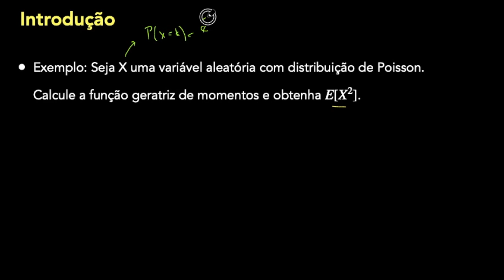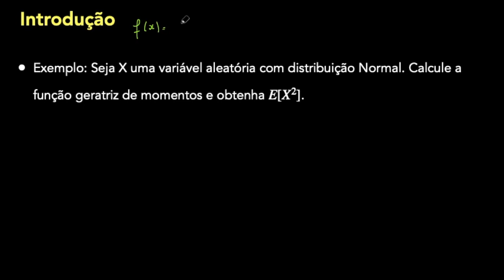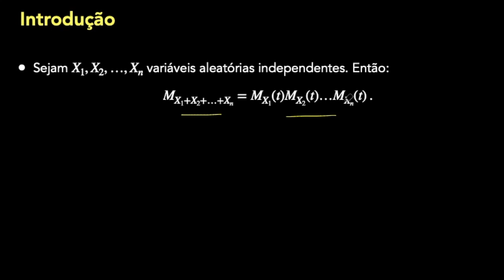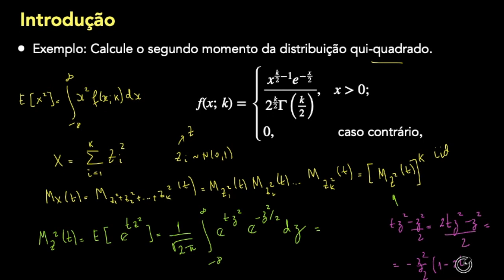Função geratriz de momentos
Nesse vídeo apresentamos a função geratriz de momentos de variáveis aleatórias discretas e contínuas. Mostramos como essa função pode ser usada para calcular os momentos de somas de variáveis aleatórias.